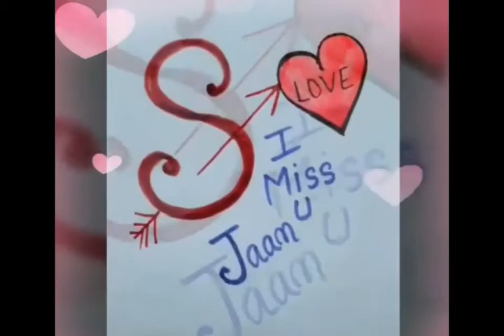New video song | Painting | 2019 | Design by Hand | MNSRB | Mast malang